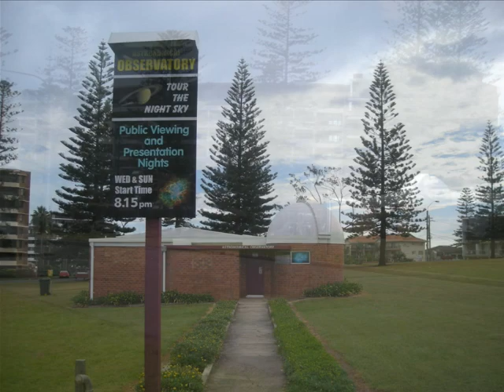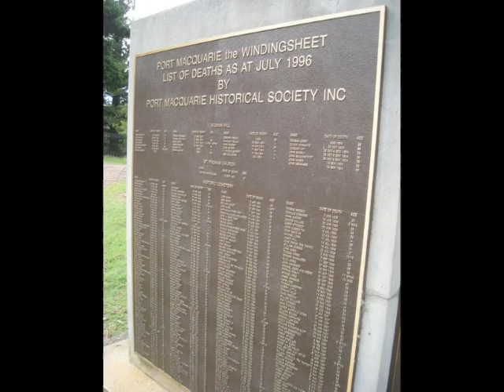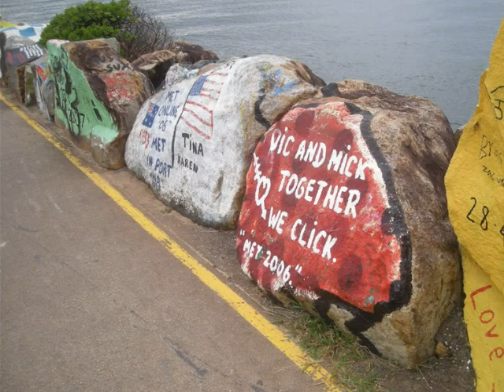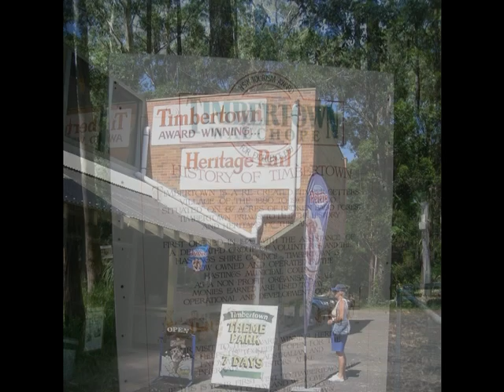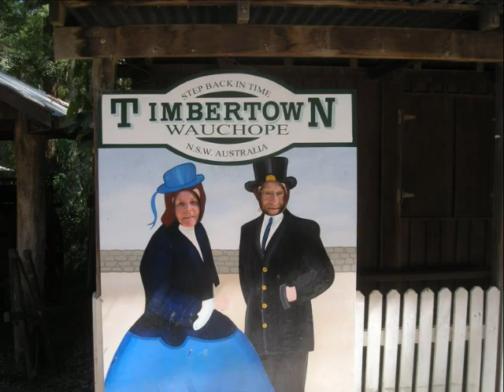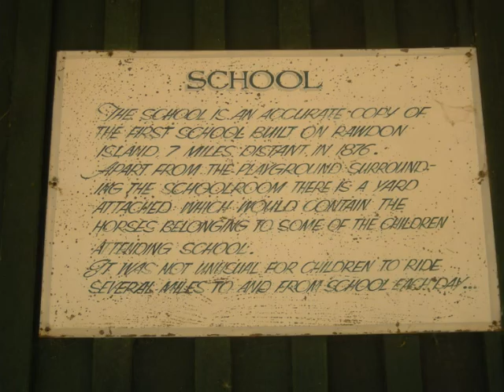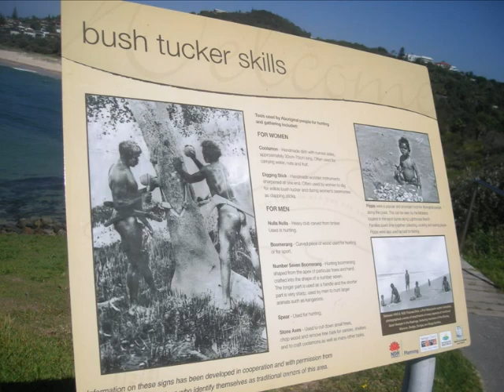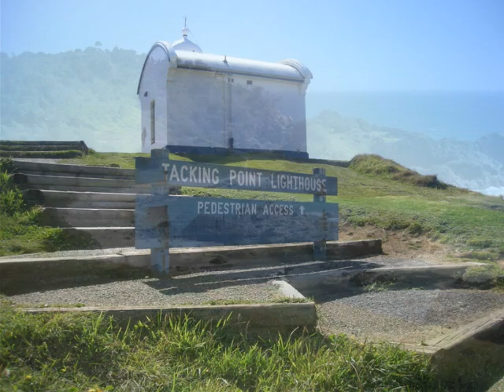Port Macquarie.wmv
A few days in a penal colony.